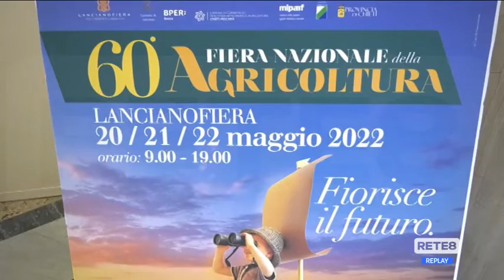Lanciano - A maggio la 60esima Fiera dell’Agricoltura